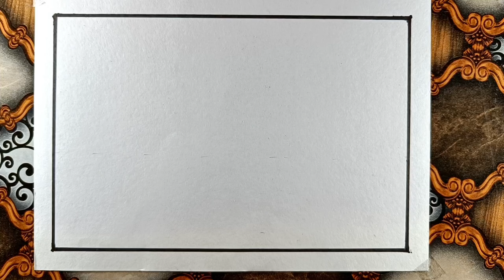How To Draw Village Landscape Scenery Drawing 💖 || Landscape scenery drawing for beginners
To draw this simple drawing , we need :
1. Paper or sketch book
2. 4b , 10 b pencil
3. Oil pastel colour
4. Ear burds
5. Masking tape

how to draw simple scenery for beginners  how to draw simple scenery
nature scenery  drawing of nature
Easy mountain drawing
easy bridge drawing
how to draw river
bridge, and houses
beautiful scenery
CHANDAN ART ACADEMY
Nipas Art gallery
Rongdhonu Art and Drawing
Sayataru creation's
L-Drawing
Easy Drawing 24
Haroon art academy
QUE ART
Art with prova
Noman's Drawing
Drawing neelu
Sanju Art's
My Drawing album